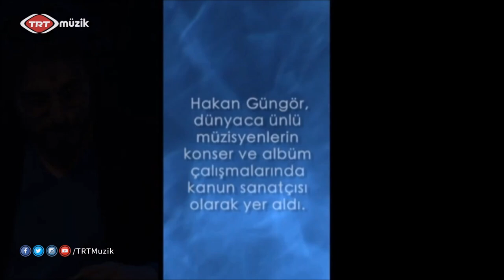ÇALIKUŞU (Film Müziği) Beste: ESİN ENGİN Kanun İcrası: HAKAN GÜNGÖR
Hakan Güngör'ün kanunundan Esin Engin'in unutulmaz "Çalıkuşu" bestesi.